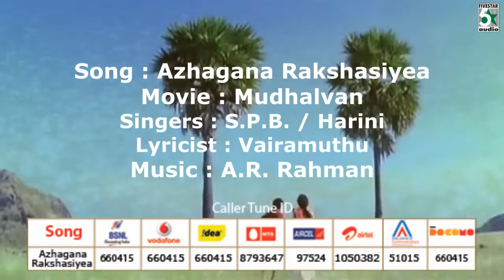Azhagana Rakshasiyea | Mudhalvan | A.R.Rahman | Arjun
Mudhalvan (English: Chief Minister) is a 1999 Tamil language Indian political thriller film co-written, directed and co-produced by S. Shankar. The film features Arjun, Manisha Koirala and Raghuvaran in the lead roles with Manivannan, Vijayakumar and Hanifa portraying other significant roles. The film featured an award-winning soundtrack composed by A. R. Rahman, cinematography by K. V. Anand and dialogues by Sujatha.

Track

1.Azhagana Rakshasiyea
Mudhalvan
Arjun|Manisha Koirala|Laila
S.P.B., Harini
A.R. Rahman

 Hariharan, Mahalakshmi Iyer

 Shankar Mahadevan,  S. Janaki

 Shankar Mahadevan, Kavita Krishnamurthy

 S. P. Balasubrahmanyam, Harini, G. V. Prakash Kumar

 Srinivas, Swarnalatha

 Vasundhara Das, Pravin Man

9.Click and watch itunes songs - hits of udit narayan & k.k super songs

10.Click and watch saavan songs - Lyric Writer Hits - Snehan super songs